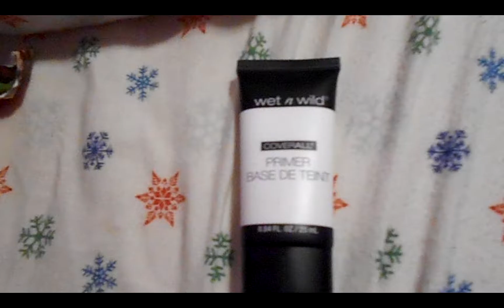Vlogmas Day 12 | Dog Cuddles